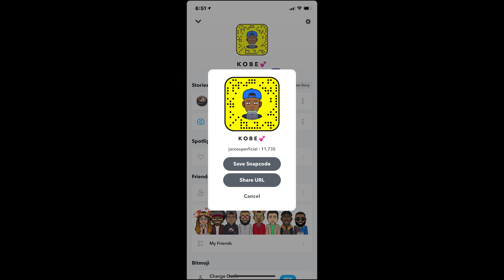COLLEGE CONFESSIONS | University Of Minnesota